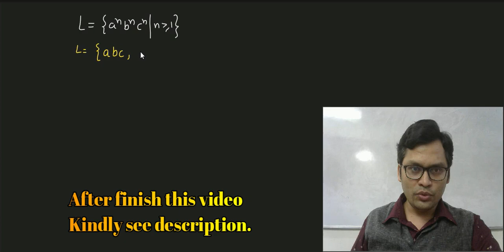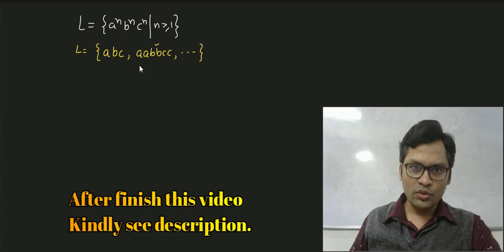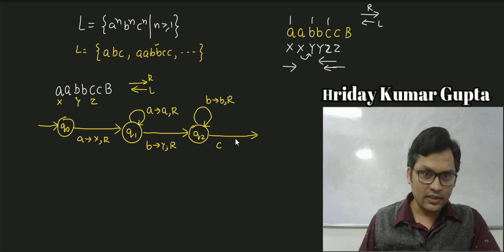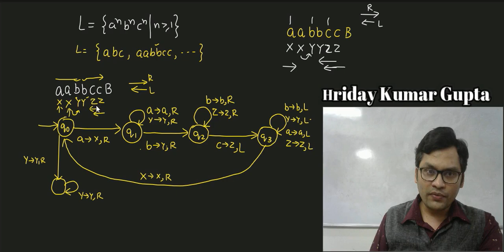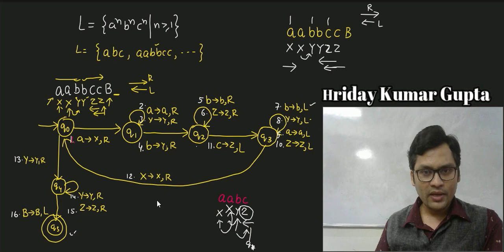Turing Machine | Example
Theory of Automata & Formal Languages